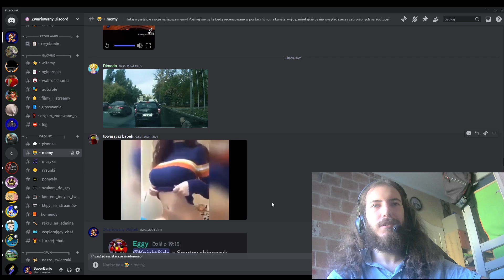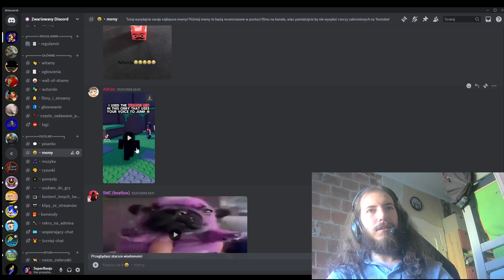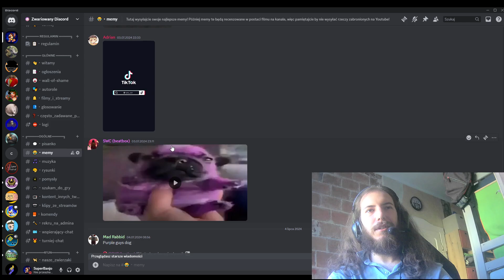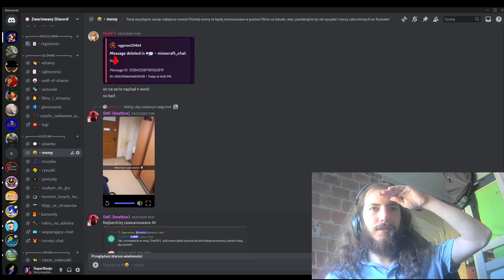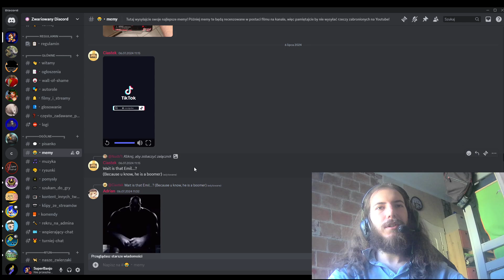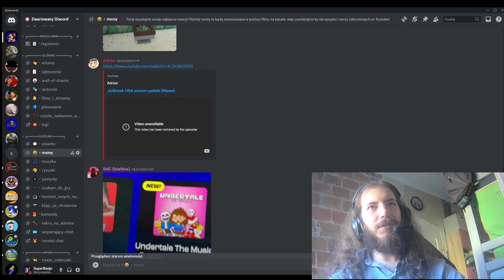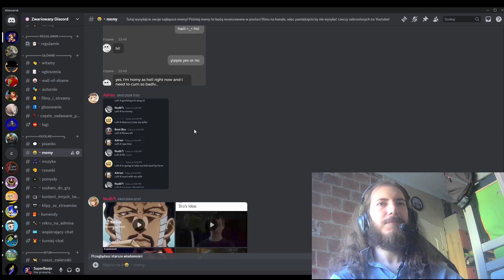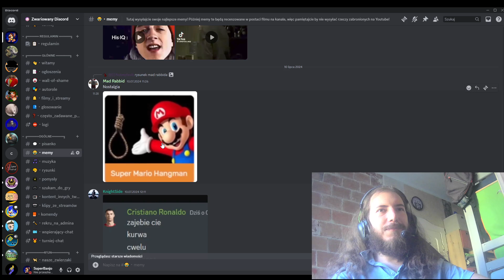Nawiedzony Dzbanek [Recenzja Memów] #106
Tam był duch!